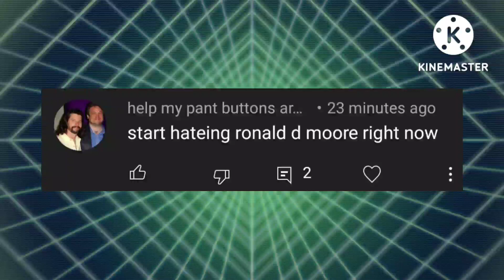Exposing help my pant buttons are stuck for bashing my opinion on Ronald D Moore